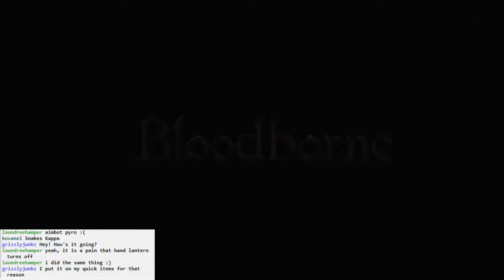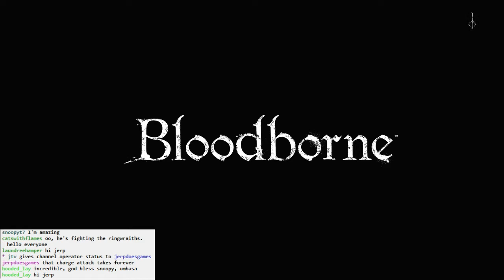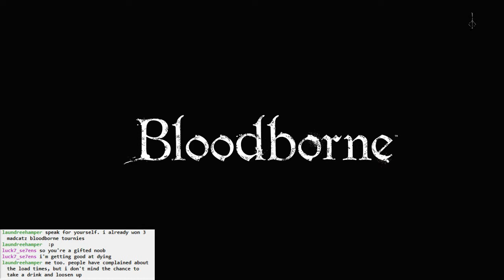Bloodborne BLIND #035 - Three Shadows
A tragedy occurs in Cathedral Ward but I do NOTHING about it.

A quick bit of fashion souls.

Boss fight time again, this time also accompanied by some horrendous framerate lag. Snoopy has a great tip about this, by the way: if you point your camera straight at the ground it helps avoid it, if only I can remember to do it.

Upon seeing a single bugman, I flee for my life.